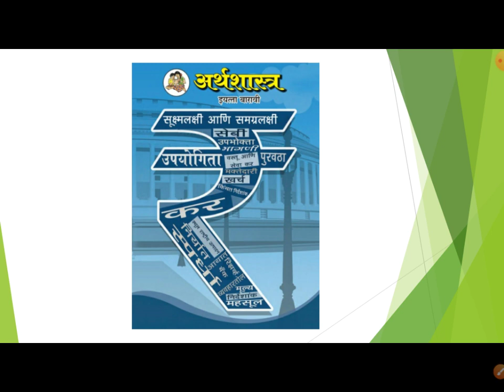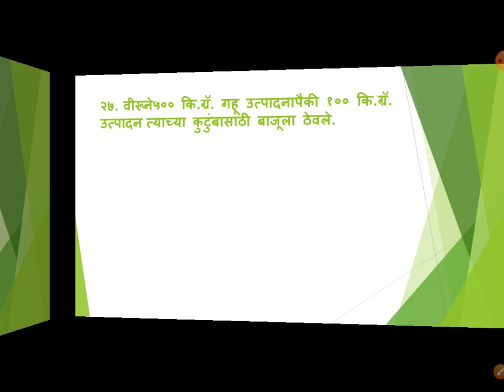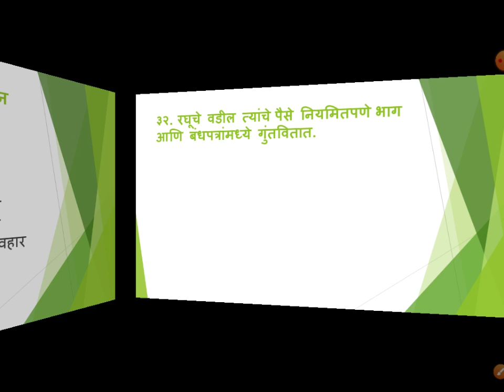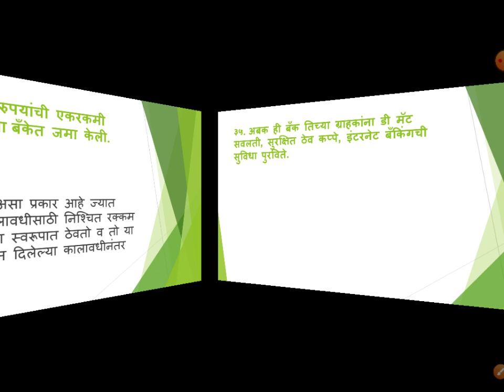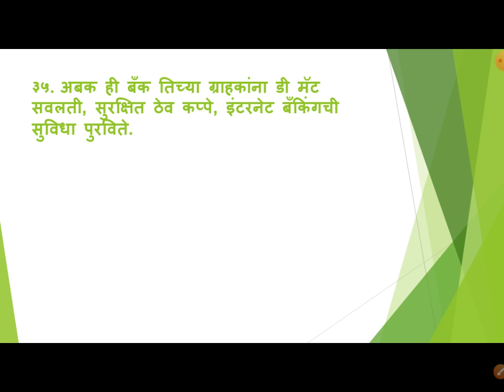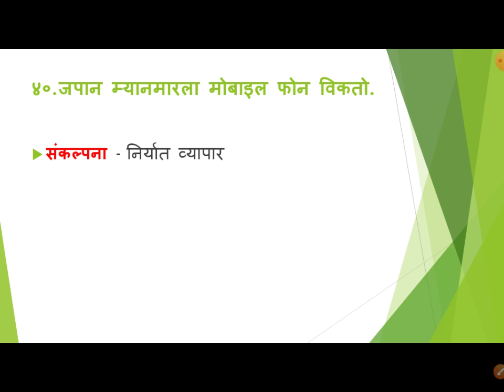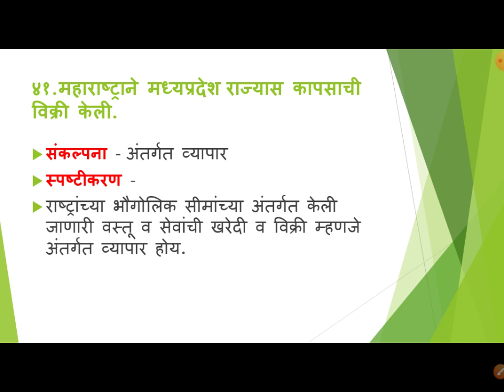संकल्पना ओळखून स्पष्ट करा 2 गुण | अर्थशास्त्र १२ वी | Economics 12th Class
arthashastra 12 vi

बोर्ड_परीक्षेत नक्की येणारा प्रश्न